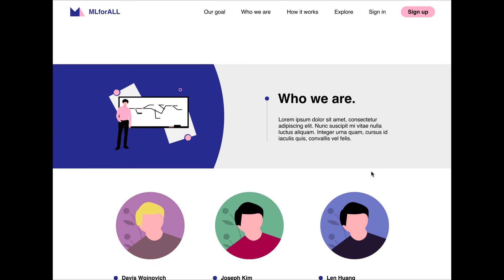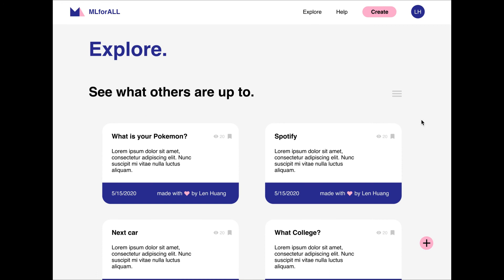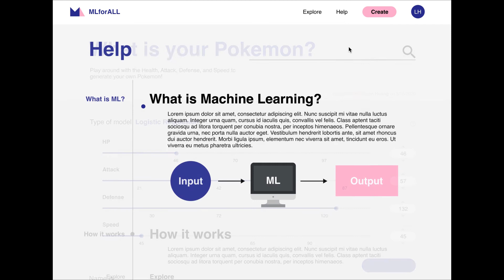MLforALL UI Version 1: Prototype 1